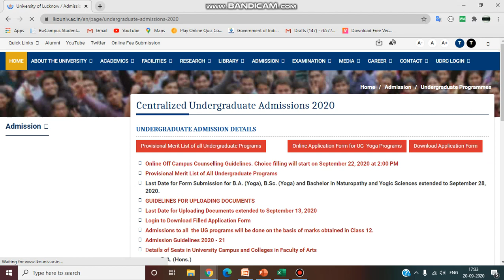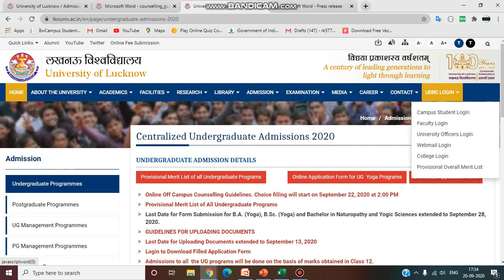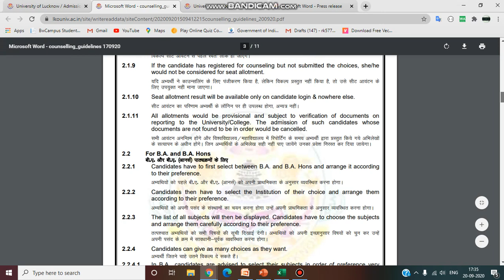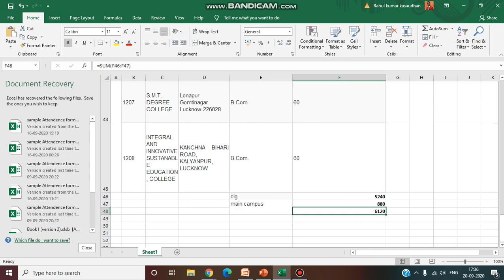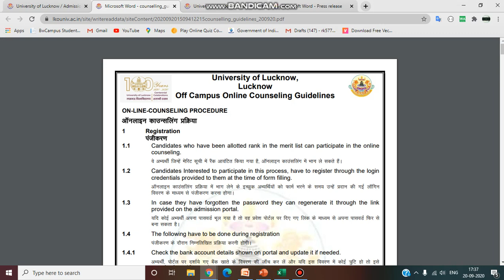LU|UG|Online Off Campus Counselling|Process| start on September 22, 2020 at 2:00 PM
BHU - Banaras Hindu University
Lucknow University - LKOUNIVERSITY

Vidyant Hindu Post Graduate College

Navyug Kanya Mahavidyalaya - Navyug Kanya Degree College

Mahila Vidyalaya P.G. College

Netaji Subhash Chandra Bose Government Girls Degree College

State wise Commerce Colleges
Andaman and Nicobar Islands
Andhra Pradesh
Arunachal Pradesh
Assam
Bihar
Chandigarh
VIEW MORE
Colleges and Institutes in Uttar Pradesh
Acting Colleges
Agriculture College